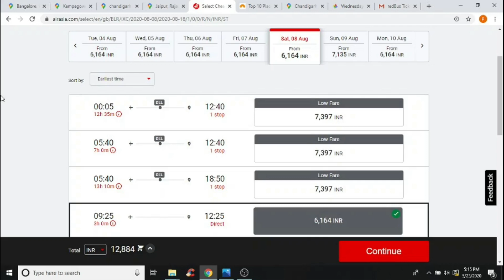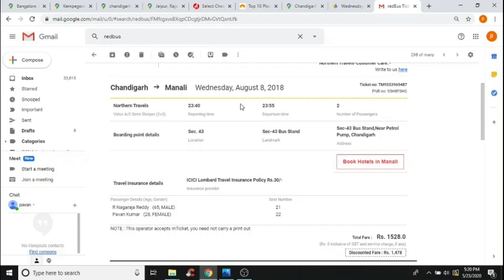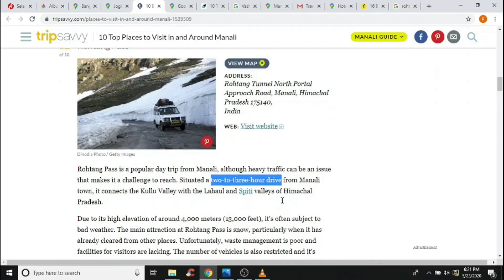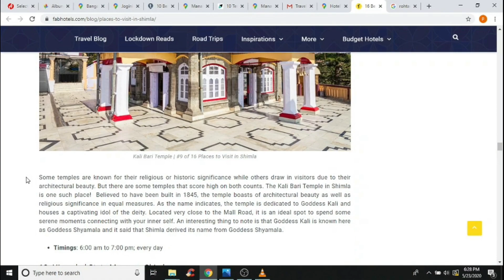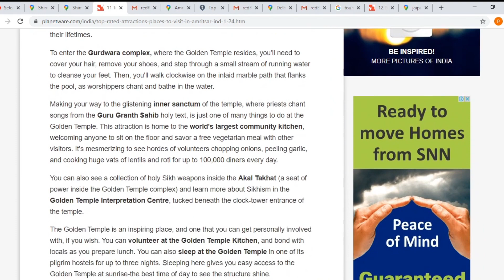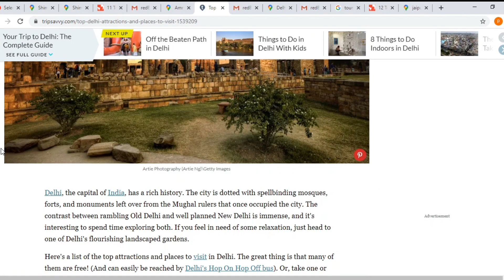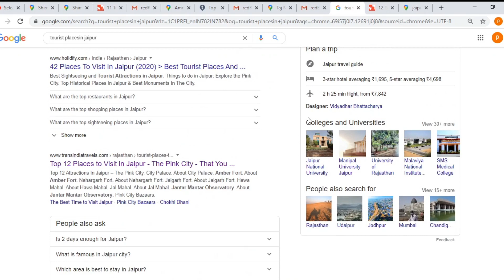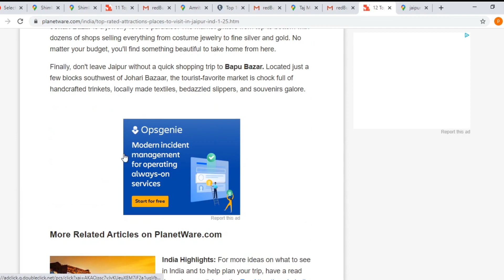Cheapest Trip to North India | Budget Trip to North India | Bangalore to Manali Trip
6 Days Covering 6 States

Note: When Going to Agra to Jaipur Visit :  Chand Bawri, Step Well